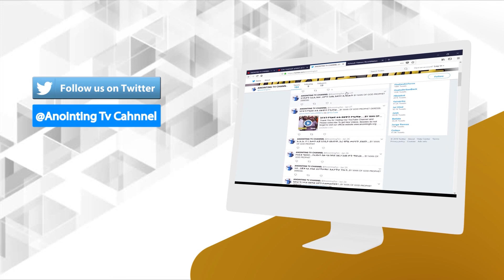ጉድ_በትንቢት_የበሽታው _ምክንያት _ሚስጥሩን ሰምታ_በጩኸት ህዝቡን…. MAN OF GOD PROPHET DERESSE LAKEW